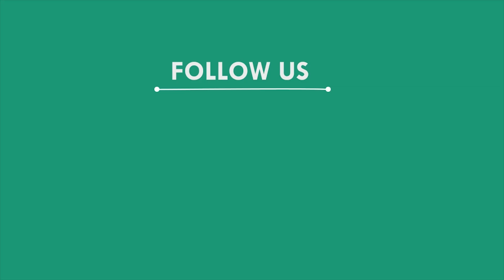ଦୂଷିତ ନଳକୂପ ପାଣି ପିଇ ରୋଗାକ୍ରାନ୍ତ ହେଉଛନ୍ତି ଗ୍ରାମବାସୀ, ଖୋର୍ଦ୍ଧା